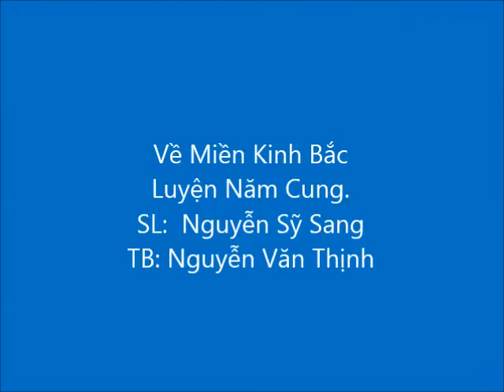Về Miền Kinh Bắc - Nguyễn Sỹ Sang- Nguyễn Văn Thịnh